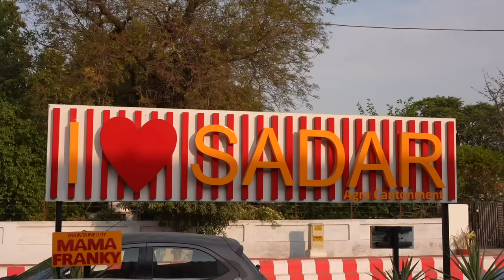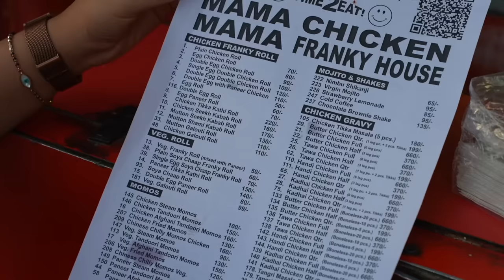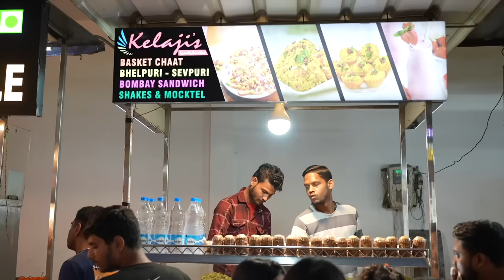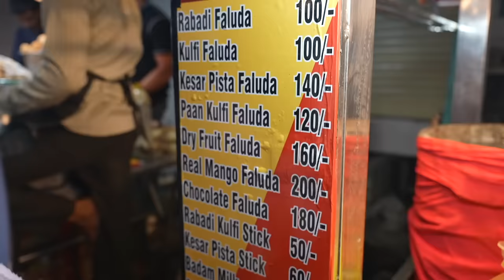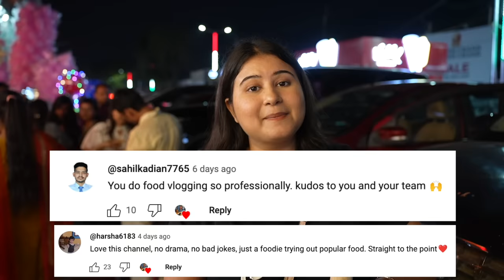Agra Street Food | ₹ 500 at Sadar Bazar- how much can you eat?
Hi GGSquad, How are you? In this video, we explore the street food of Sadar Bazar with a spending limit of ₹ 500. We had so much delicious food like chicken franky and a variety of chaats. Watch this video till the end to see everything ❤️

Here are the places we went to:

Mama Chicken Franky house: A-17 Shoping Arcade, Sadar Bazar, Agra Cantt, Agra, Uttar Pradesh 282001

All other joints are in the khau galli: Chaat gali, Saudagar Lines Rd, Sadar Bazar, Agra Cantt, Agra, Uttar Pradesh 282001

TIME STAMPS

00:00 Intro
1:23 Chicken Franky (Mama Chicken Franky House)
3:50 Seekh Roll (Mama Chicken Franky House)
5:55 Chaat Gali
6:04 Aloo Tikki (Agra Chaat House)
8:05 Golgappe (Shri Agarwal Chat House)
9:13 Basket Chaat (Kelaji's)
10:55 American Sweet Corn
12:06 Kulfi (Kishan Kulfi)
13:46 Bloopers